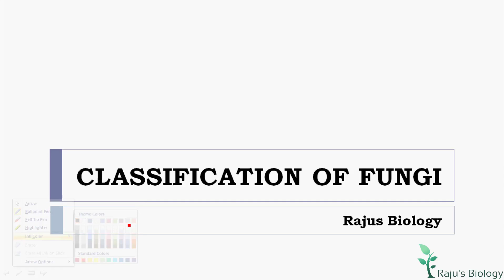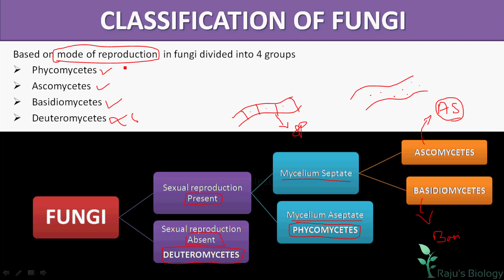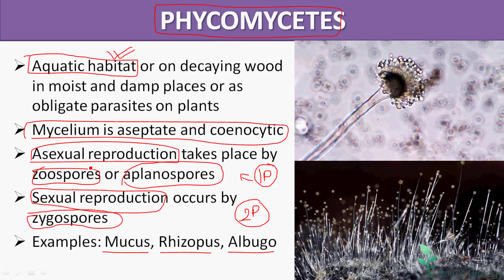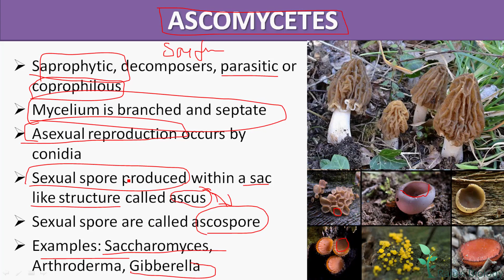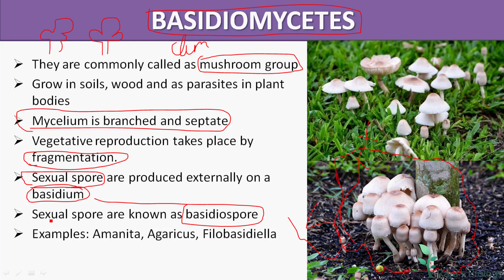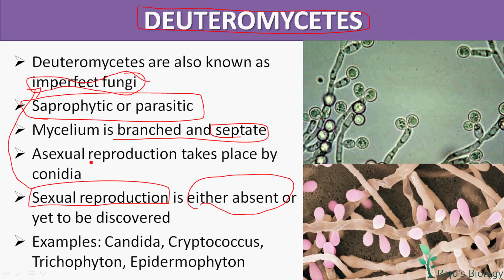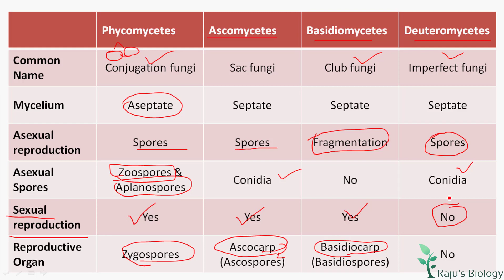Classification of Fungi in Tamil - Biological Classification in Tamil (12)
Hello Friends! Today, I’m going to teach you Biological Classification in Tamil. Watch to learn the Classification of fungi Tamil.

Biological Classification in Tamil Previous Videos

ᴡʜᴇʀᴇ ᴇʟsᴇ ʏᴏᴜ ᴄᴀɴ ғɪɴᴅ ᴍᴇ